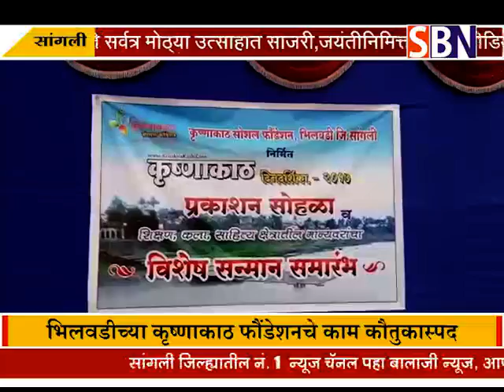सांगली :- भिलवडीच्या कृष्णाकाठ फौंडेशनचे काम कौतुकास्पद,काकासाहेब चितळे यांचे गौरव उद्गार,कृष्णाकाठ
सांगली :- भिलवडीच्या कृष्णाकाठ फौंडेशनचे काम कौतुकास्पद,काकासाहेब चितळे यांचे गौरव उद्गार,कृष्णाकाठ भुषण पुरस्काराचे वितरण आणि दिनदर्शिका प्रकाशन उत्साहात संपन्न.पाहा फक्त SBN न्यूज.